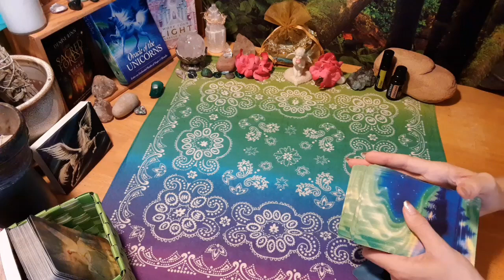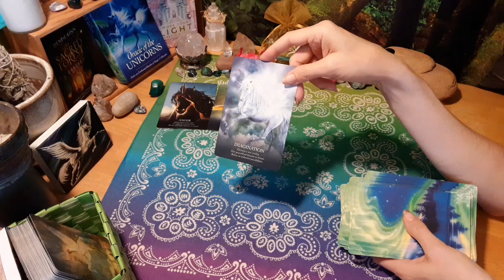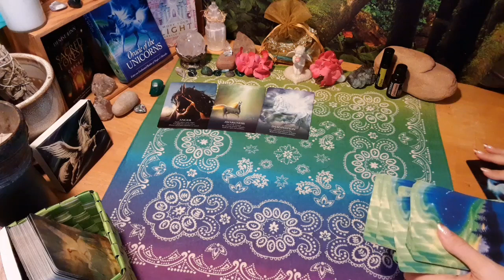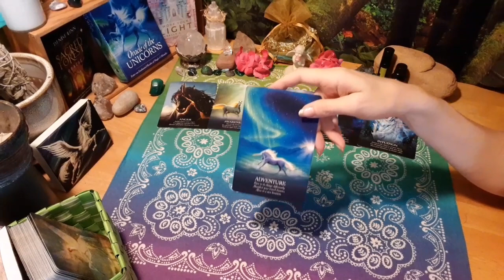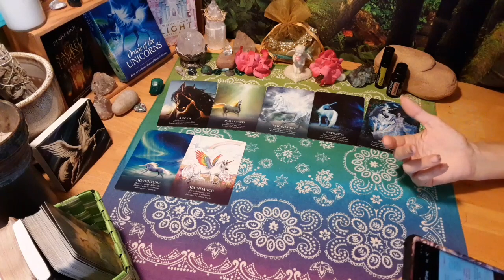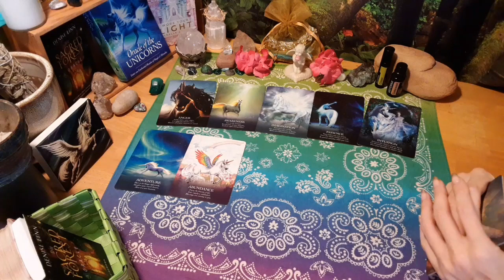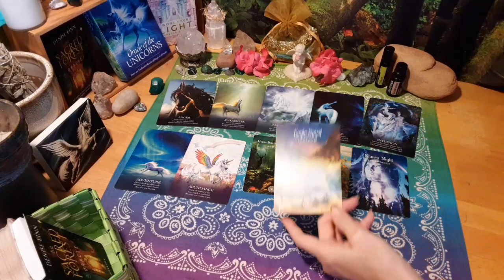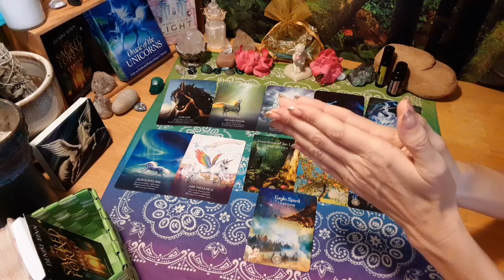DF, anger awareness empowers its release | Find power to LET GO | DM & DF connection purification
Super Signs Sunday Goddess Rising Empowerment Message ~

Angel number messages from 927 and 2222.
Visit my Instagram @healingtwinflames for the details and awesome images to save for future reference!

AND THERE'S MORE to this message!!

BONUS ANGEL NUMBER 333 and the way it was delivered throughout the day!!
Check out the details on my Instagram @healingtwinflames.

》》Break yourself free from the twin flame trap of perpetuating self sabotaging thoughts, habits, patterns and cycles in yourself and your connection! Reclaim your MF power and sign up for my FREE 7 Day Twin Flame Self Love Empowerment Challenge TODAY

》》Are you feeling disempowered, discouraged and alone on your twin flame self love empowerment journey? Find support in a Tribe of Goddesses on their self love empowerment journeys right alongside you!!! Join my FREE Rise an Thrive Goddess Tribe on Telegram!! Find it @riseandthrivetribe on the Telegram app!
App available on ALL devices, INCLUDING your computer!!!

》》Book your personal Intuitive Clarity Session TODAY for support and guidance so you can find your power in ANY facet of your journey

》》And for all the resources, spaces and place I have to serve and support you along your Twin Flame Self Love Empowerment Journey, here's my new Links to Empowerment page ~